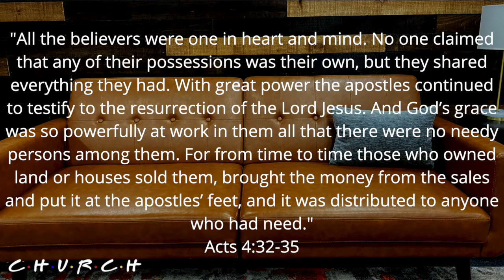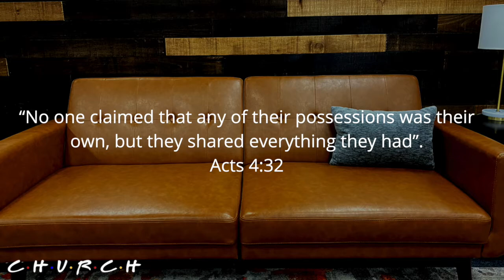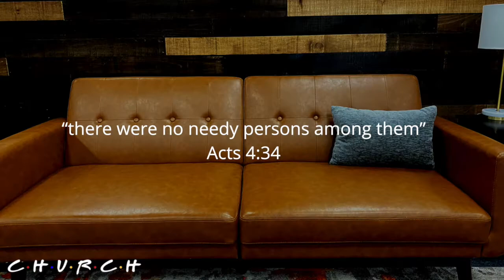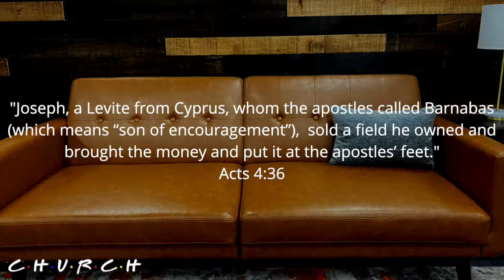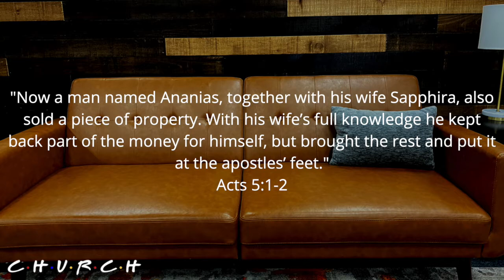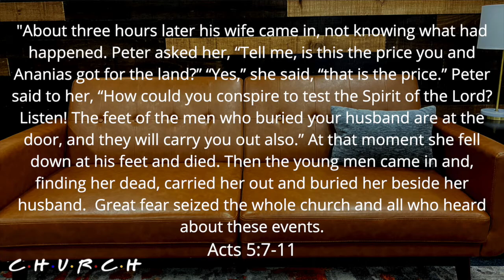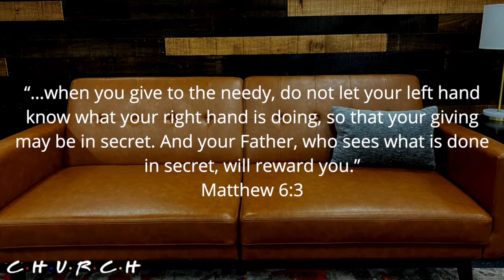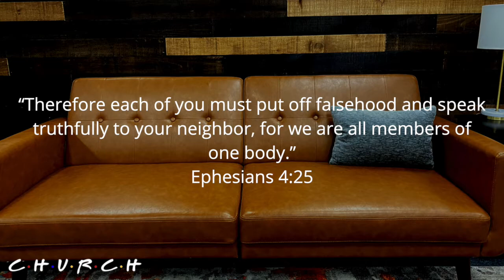Chi Alpha Memphis LIVE 10.8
Join us this week as we talk about generosity and the Gospel and be challenged to live generously as you follow Christ.

Each week after the stream we take time for discussion in our Chi Alpha Memphis Family Groups. If you are not yet part of a family group and would like to be, and fill out the form at the top of the page to get connected. Our website also has all the information you need to find out more about Chi Alpha and how to get involved with us on the U of M campus.